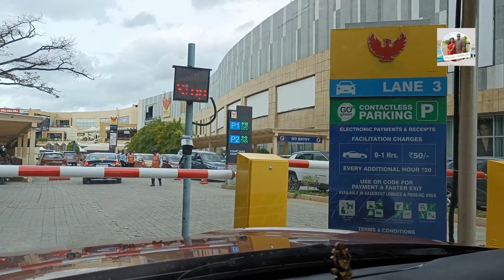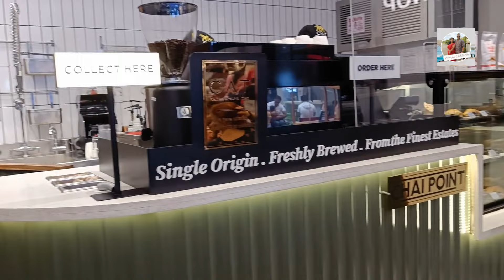Durga Pujo Shopping 😀| Fabindia, Trends, Pantaloons, Zara, Max | Phoenix e pujo shopping | Vlog #26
দুর্গা পূজার সময় Bangalider কেনাকাটা করার ei ভিডিও ta banabo bhebchi onekdin dhore! Main celebration er জন্য এখনও সময় বাকি থাকতে পারে, তবে পুজোর প্রস্তুতি 1 মাস আগে শুরু হয় এবং কেনাকাটা এটির একটি integral part. দুর্গাপূজার কেনাকাটা মানেই excitement, gham jhoriye kenakata, ar trending jama kapor kena kata.আপনি যদি আপনার পুজো কেনাকাটা শুরু না করে থাকেন, তাহলে আপনার ekkhuni শুরু করার সময় এসে geche! 😄